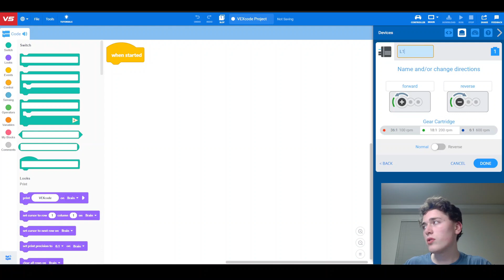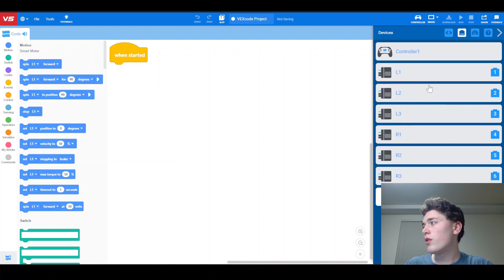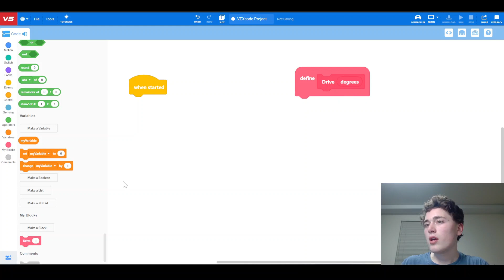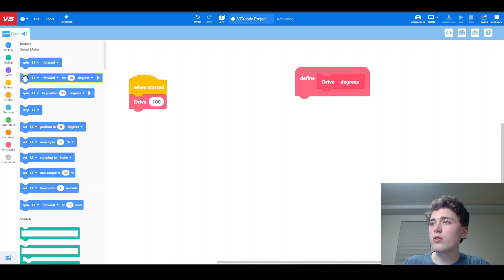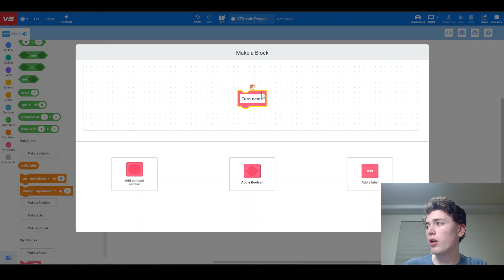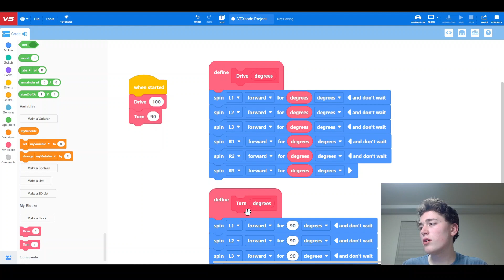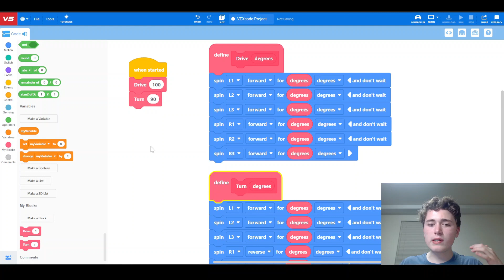Block Coding a 6 Motor Drive in Autonoumous | VEX V5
A super simple way to code a 6-motor drive for a simple autonomous routine.

It is very doable to make a more complex program involving an P-loop or full PID in blocks, that's jut a bit more complex, and this method will work for simple, straightforward autonomous programs.

Good luck in High Stakes!